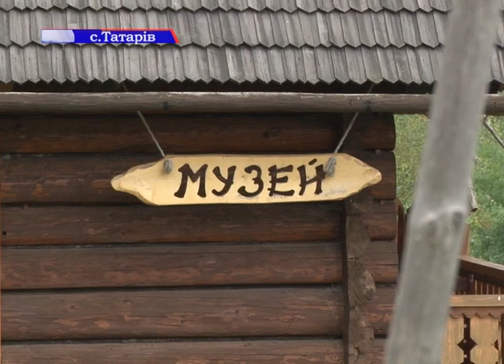В Татарові відкрили виставку «Сучасна класика»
Чверть століття. Такий вік має сучасне українське мистецтво. Та навіть попри малий термін, в нас уже є свої класики та історія. Арт-простір “Zenko Foundation покликаний популяризувати нашу сучасну культуру за допомогою мистецьких проектів. Саме тому в мальовничих українських Карпатах засновники цієї фундації організували виставку. Тут і живопис, і скульптура, і графіка, і навіть світлини. Доторкнулись до прекрасного і наші журналісти.